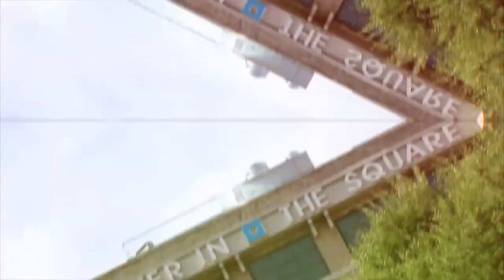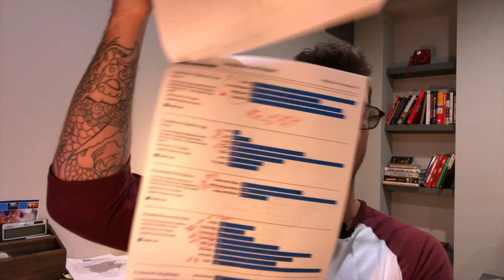Grandin Court - Roanoke, VA - Best Neighborhood in Roanoke?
Kyle here with the Jessee Realty Group!

Grandin Court is a Neighborhood outside Roanoke City next to Raleigh Court, which I highlighted in a previous video. If you want to check that out the link is

Grandin Court is projected to increase in value by 7% in the next 12 months so now is a great time to check out this neighborhood if you are moving within or to the Roanoke Area. It is also a great time to peer-pressure your friends into becoming neighbors!

With 15-20 houses on the market in this neighborhood at any given time it is relatively easy to find a home here.

The Grandin area is one of the most walkable parts of town with shops and restaurants all over. My favorite breakfast spots the scratch biscuit, is right in grandin and is a must if you love breakfast food.

The walkability, shops, and people make this area one of the best places to live in Roanoke in my opinion. I really do believe areas like Grandin, Raleigh Court, and Wasena offer homeowners great value per dollar and great neighborhoods to become part of.

I get calls,texts and emails everyday about living in and moving to Roanoke, and I absolutely love it. I'd love to help you figure out if Roanoke is the place for you.

This video is NOT and end all be all for info on the Grandin neighborhood, but there is a info sheet with tons of information

It has all the info in this video and then some. I hope it helps

If you have any questions about Grandin please reach out, I'd love to answer any questions you may have.